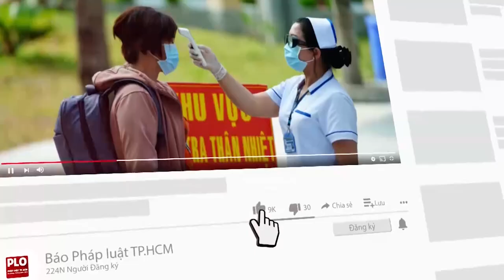TP.HCM: Tiêm vaccine COVID-19 cho trẻ từ 5 đến dưới 12 tuổi còn thấp - PLO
Sở Y tế đề nghị Sở GD&ĐT TP.HCM chỉ đạo các phòng giáo dục đẩy mạnh công tác truyền thông cho phụ huynh, học sinh.